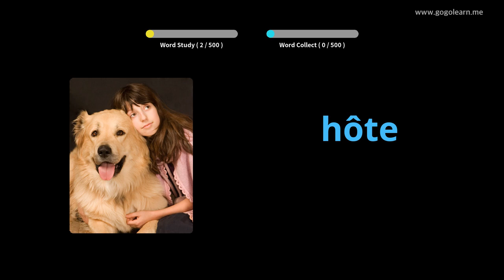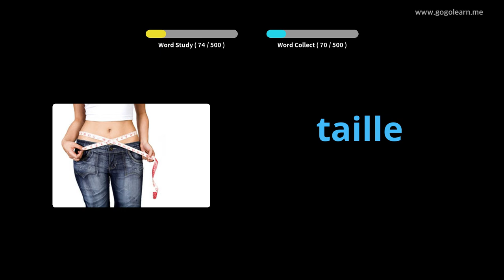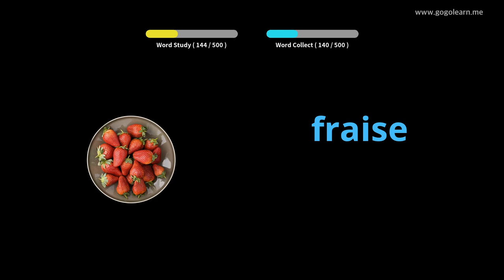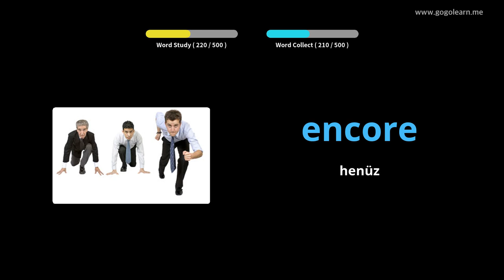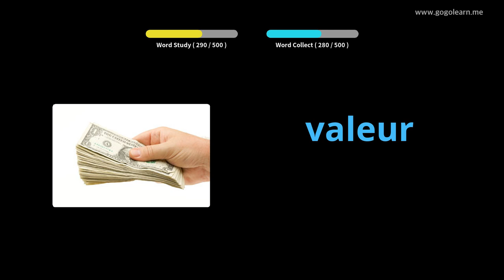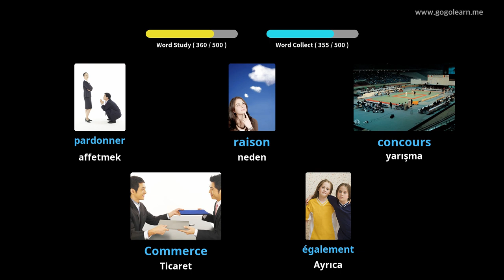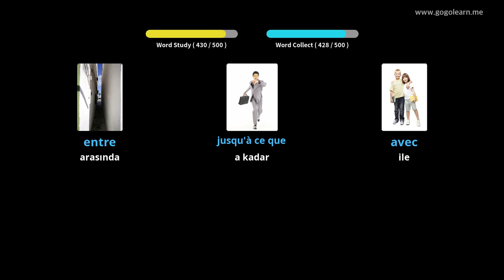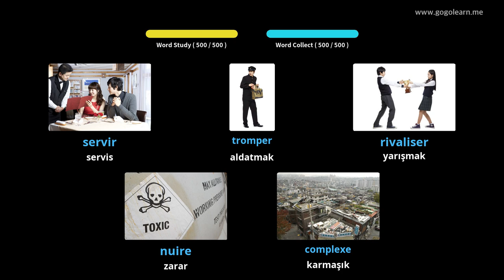Fransızca Resimlerle Öğrenin | Fransızca Kelime Bilgisi Temel Ortaokul | Golearn